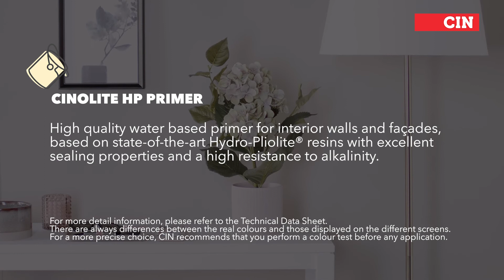CIN Coatings - How to remove wallpaper before painting.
As time goes by, we get bored with the wallpaper we chose and we feel like a change. Choose a colour and follow our recommendation.

Begin by wetting the wall with warm water to soften the wallpaper. Next, remove the upper layer and wet again. Remove the bottom layer of the wallpaper with the help of a putty knife, being careful not to damage the wall.

Clean the remaining glue residues with a cloth and neutral detergent and leave the wall to dry.

Apply the primer Cinolite HP for an improved paint adherence and a smooth finish.

Lastly, apply the finishing paint in the colour of your choice.

We recommend the Vinyl range: VinylMatt, VinylClean, VinylSoft and VinylSilk. All products of the Vinyl range were developed to ensure the best look, with different types of finish, and a great variety of colours, ensuring a good interior air quality.
In this film, the following products were used:
CINOLITE HP PRIMER
High quality water based primer for interior walls and façades, based on state of the art Hydro-Pliolite® resins with excellent sealing properties and a high resistance to alkalinity.
A+ rated for Indoor Air Quality, according to French regulations.

VINYLCLEAN in colour E337 Alcântara Beige
Premium quality super washable water based paint for interior walls. Matt finish and advanced stain blocking technology for cleaner walls. A rated for Indoor Air Quality, according to French regulations, and available in hundreds of colours.
and read more about this colour in our

For more detail information, please refer to the Technical Data Sheet.
There are always differences between the real colours and those displayed on the different monitors. For a more precise choice, CIN recommends that you do a colour test before any application.

With CIN Colour Tools you can get a glimpse of the final result without being limited to one colour: TESTiT, TAKEiT and COLORiT.
and start painting before you paint!